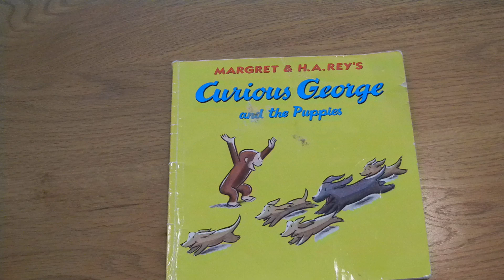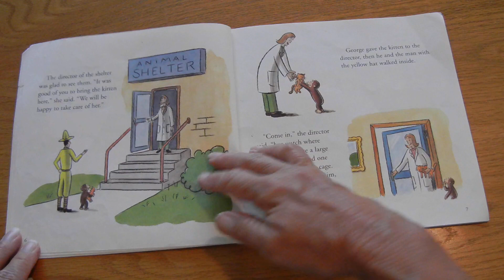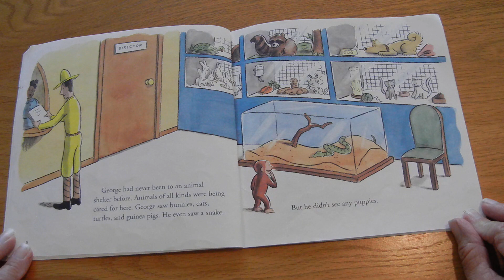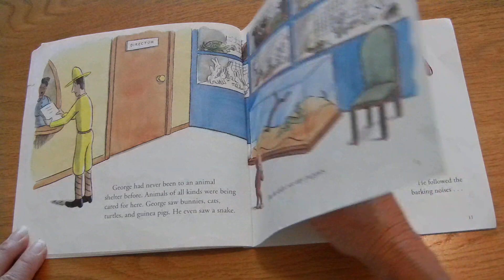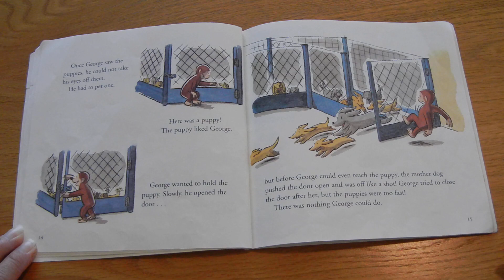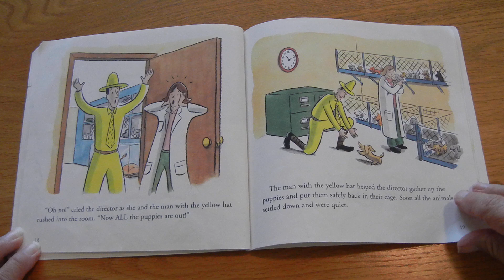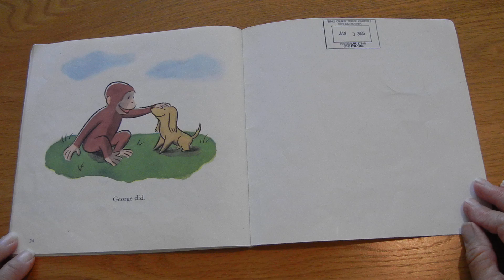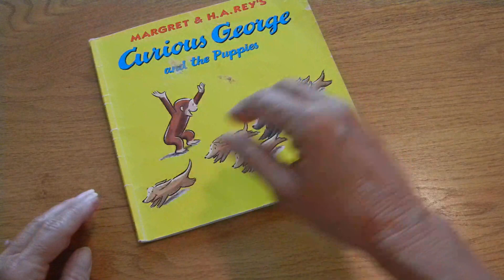Curious George and the Puppies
Miss Pam reads, Curious George and the Puppies. By Margret and H.A. Rey.
Illustrated by Vipah Interactive.